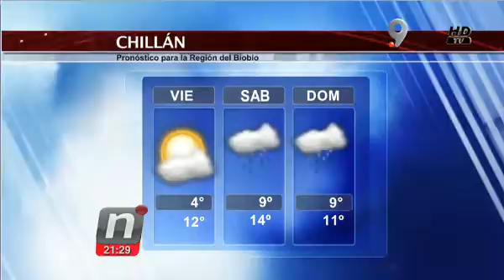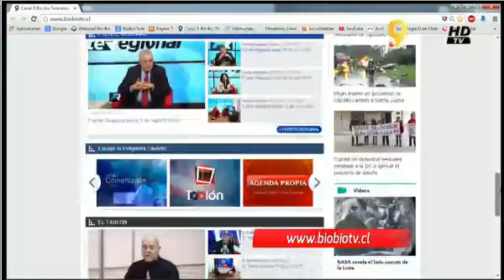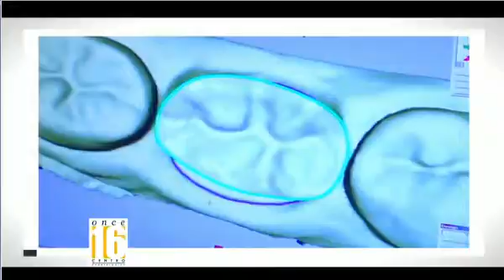ARIZTIA EL TIEMPO NOTI CENTRAL JUEVES 06 AGOSTO